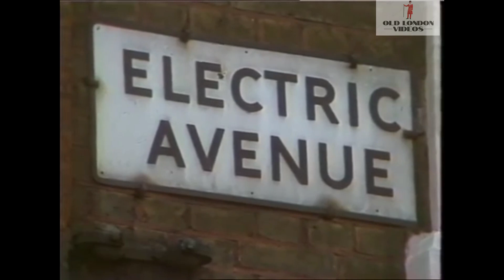Brixton Electric Avenue South London Brixton Market 1982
WOULD LOVE TO HEAR FROM YOU ALL

MANY THANKS
BLAIR